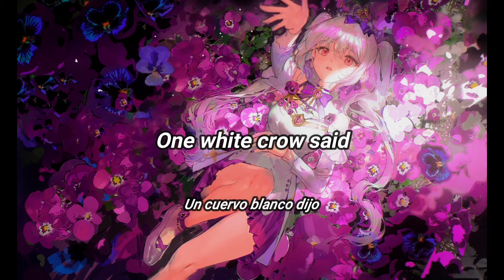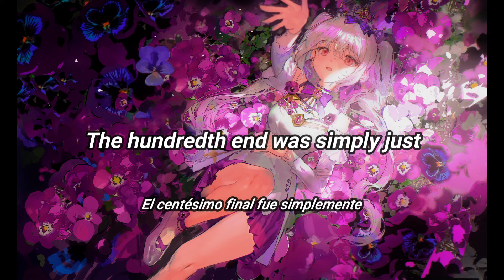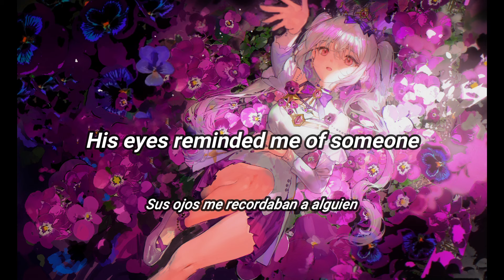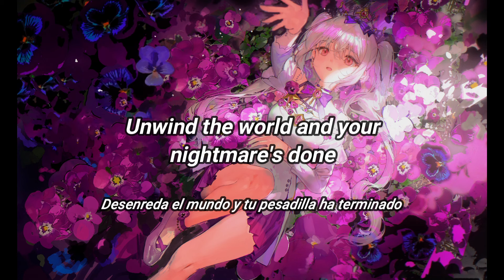Neji makishi to taikyo tori (ネジ巻き師と太虚鳥) [Lyrics + Sub Español] | lasah feat. sasakure.UK